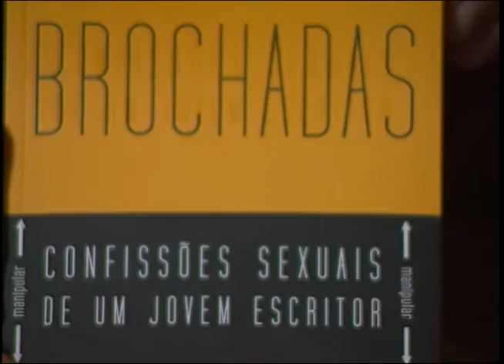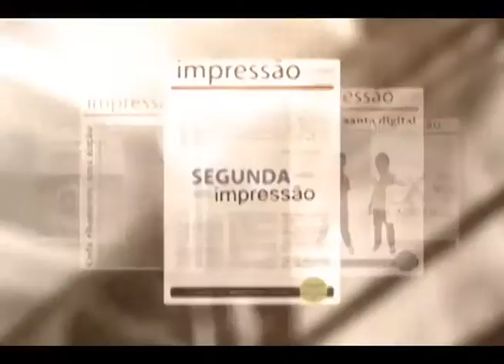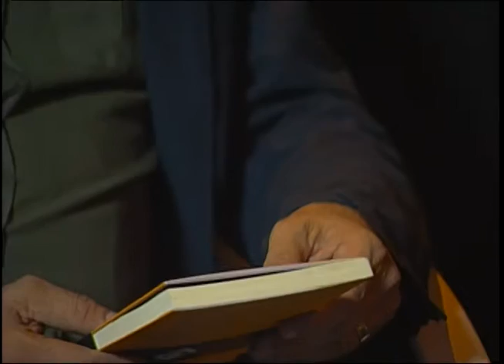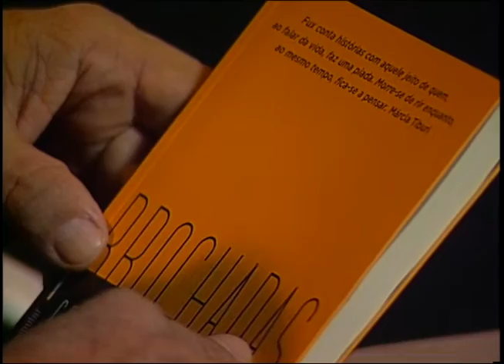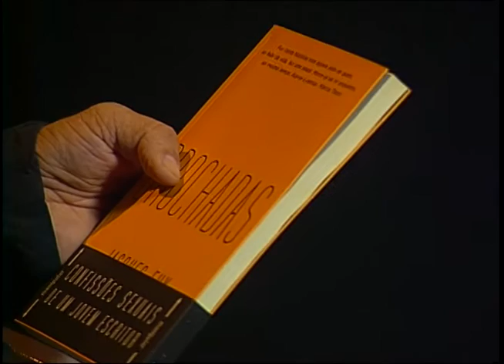Evaristo Entrevista | Jacques Fux